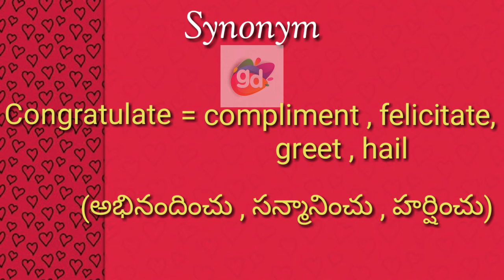Congratulate Synonym with Meaning||Googul Dictionary